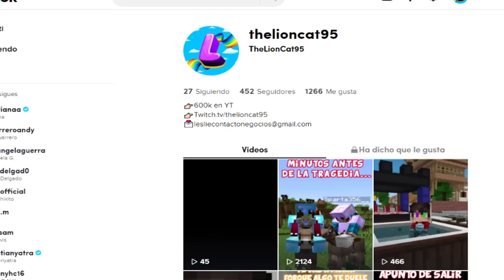EL EX DE MORA VUELVE AL PUEBLO!!😱 ¿SPARTOR CELOSO O LE CAERÁ BIEN?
⭐Amigos⭐
👉 Spartor: @yosoybebegraysprunki
👉 Aleh: @Aleh
👉 Timo: @BebeTimo